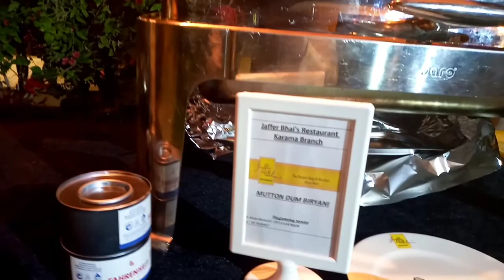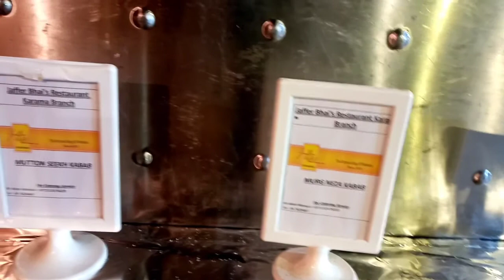WORK MODE MUNA ANG ONGGOY🤣|| FALCON CITY DUBAI RESIDENCE || JIMARK AUTENTICO VLOGS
ENJOY WATCHING KA MGA ONGGOY

👉JIMARK AUTENTICO VLOGS 👈